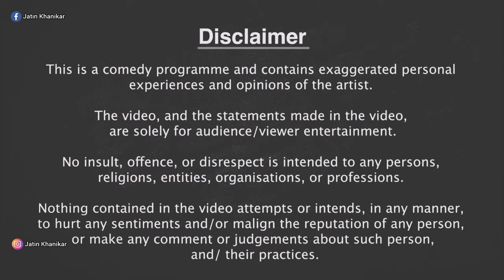'K@la' | Assamese Stand Up Comedy | By Jatin Khanikar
Funny Discussion About K@la, Girlfriend, break up, government school, mokesh Ambani, government job etc.